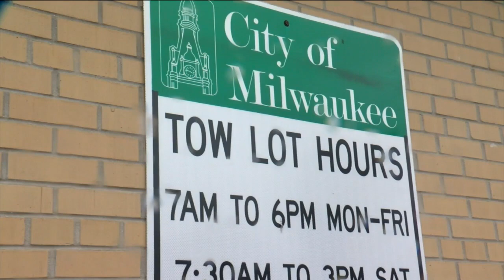City enforcing new tow policy to curb reckless driving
In addition to being unregistered, vehicles that are caught doing one of the following will be towed: driving recklessly, speeding in excess of 25 MPH, fleeing an office or drag racing.